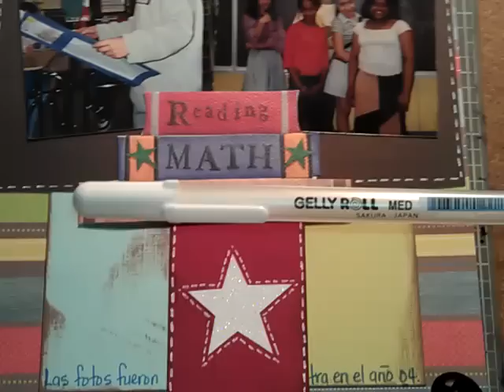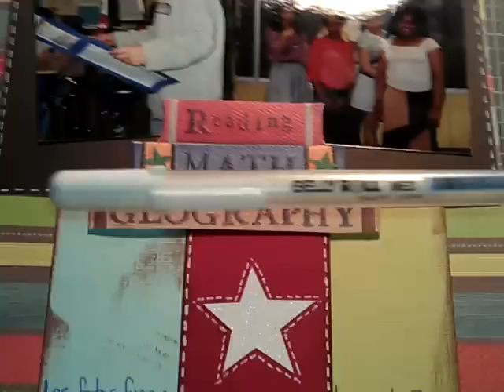Scrapbooking lineas con gel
Un video para contestar una preguntita sobre unas lineas entre cortadas.  Aqui una pagina q acabo de hacer. Tema: escuela